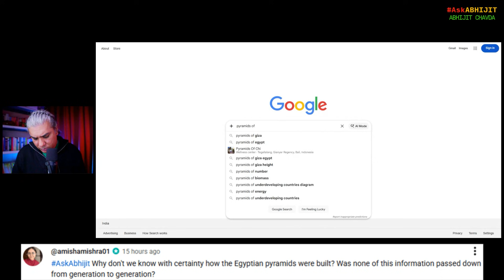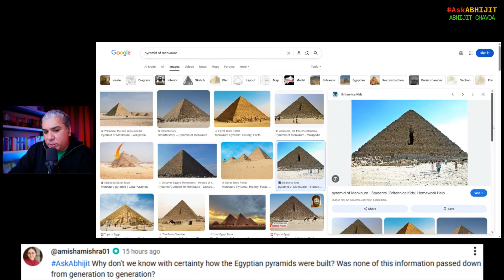Egypt's Pyramids: Why We Lost the Construction Secrets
From Episode 316 of AskAbhijit (livestreamed on December 26, 2025).

My books:

1. Dark Stars to Black Holes: The 250-Year Journey from Impossible Idea to Nobel Prize (The Black Hole Chronicles Book 1)

2. The Happiest Thought: How Einstein’s Daydream About Falling Became the Path to Black Holes (The Black Hole Chronicles Book 2)

3. The Chandrasekhar Limit: How A Young Physicist’s Discovery Was Buried for Fifty Years – and Changed the Universe (The Black Hole Chronicles Book 3)

4. Borrowed Time (Mirrors of Maya Book 1)

5. The Eye of Kubera (Mirrors of Maya Book 2)